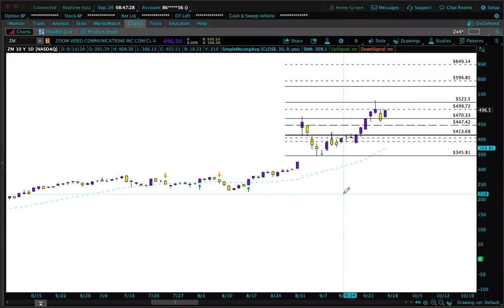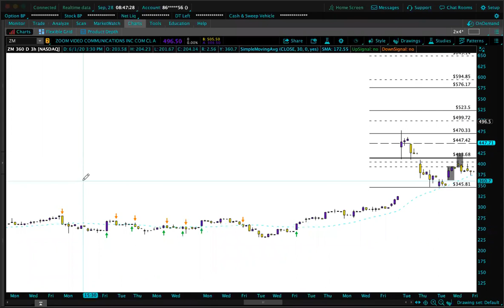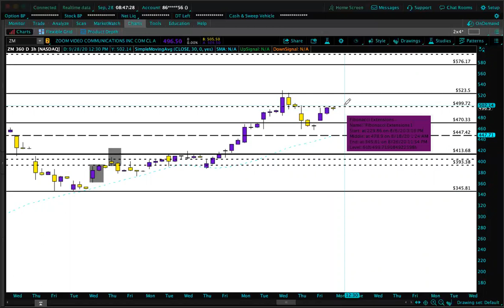The $ZM (ZOOM) Zoom homeroom :)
Just going over levels and my thoughts since initial play months back